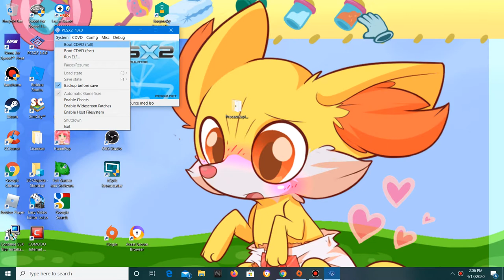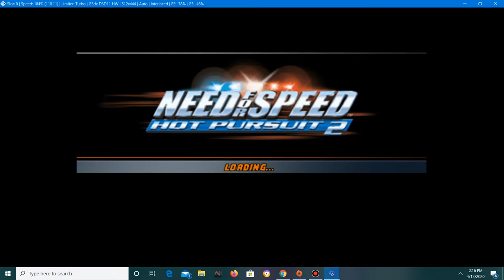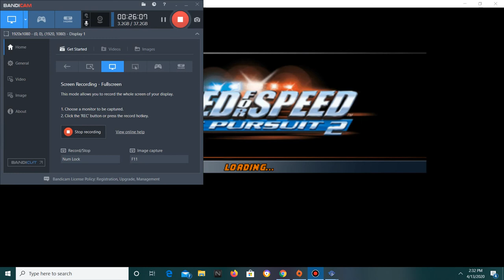Revisiting my childhood challenge part 11|Need for speed hot pursuit 2 part 3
Need for speed hot pursuit 2 is back in this series